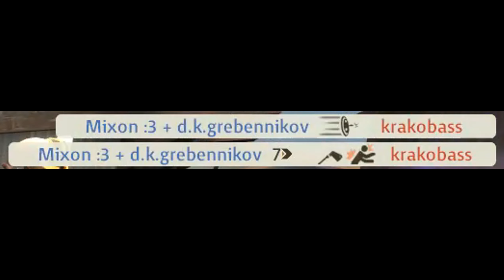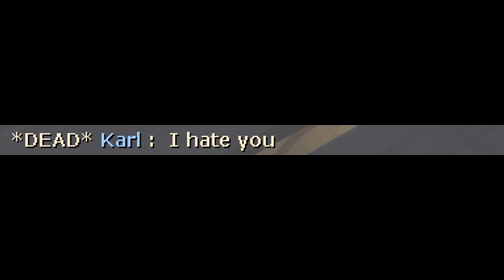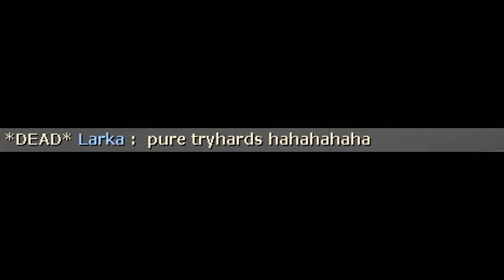demoknight tf2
electroswing & chopping heads - the best combo

Jamie Berry feat. Octavia Rose - Delight (Kiwistar Remix)
Sekreid - Swing it